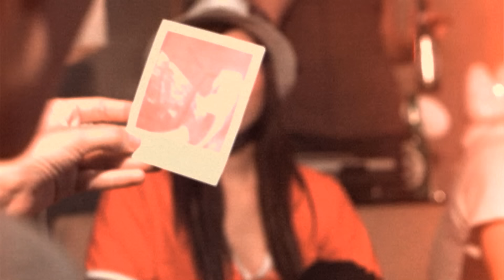The Academy Is...: Summer Hair = Forever Young [OFFICIAL VIDEO]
The Academy Is...'s music video for 'Summer Hair = Forever Young' from the album, Fast Times At Barrington High - available now on DCD2 Records / Fueled By Ramen.

LYRICS
We're crashing cars we used to share
With summer girls
With summer hair
We're driving around chasing the stars
But the party's busted up
Before it ever starts

Don't ever forget
Tell me you'll remember
Forever young
I'll never let you fall
Forever young
We're forever young

Stop making plans, start making sense
Don't you believe any word they said
Sparked up, sparked up like a book of matches
Falling through the night
And rising from the ashes

Don't ever forget
Forever young
Forever young
We're forever young

Don't tell me it's over
Don't kiss me goodbye
Here we are, am i taking this too hard?
Don't say that it's easy
The hardest part is leaving
Don't you wonder why...
Suddenly, we're all running out of time

Don't ever forget
Forever young
Forever young
We're forever young
We're forever young
We're forever young